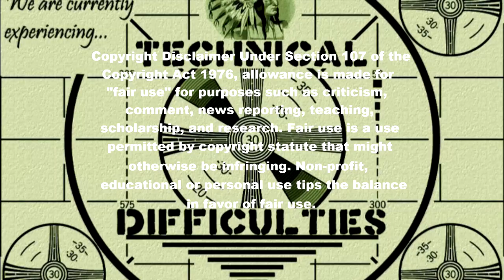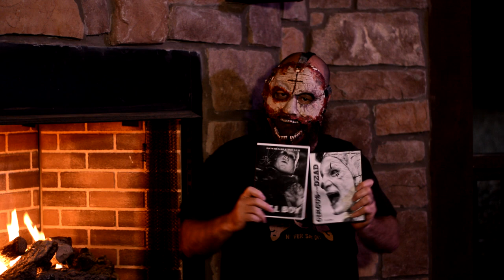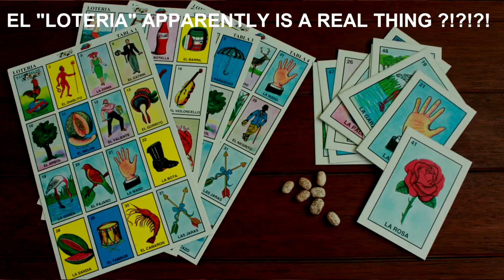CIRCUS OF THE DEAD + DOLL BOY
circus of the dead + doll boy review

    well well well look what e have here ….indie film maker mr BLOODY BILL ...making tha movies ….bout some clowns …

and the movie actually isn't low budget crap ? … what ?!?!??!

yea you read that right its not complete garbage … a lot of the times low budget films suffer from a lot of "issues". I will excuse all of those things knowing how hard indie film making really is ...so I always judge films based of levels of professional understanding …. I went into this thinking .."OK its a low budget indie film … so here we go", I expect sound issues, and bad lighting (im guilty) and terrible edit cuts etc etc ….BUT what I got was WOW, a pleasant surprise as the film unfolded into a solid gem of a underground horror film ….

following a night of insanity in one mans life after a chance encounter with a group of crazy clowns that play a Mexican game of bingo with human lives taking the place of the cards titles matching (that's how they choose victims)… this guy ends up fighting for his life and the life of his kids in a wild ride of a film ….. that's the plot lol. the clowns led by "papa corn" (bill oberst jr) are a rag tag team of fun loving guys …. a fire bug who enjoys video games … a gentle giant who loves meeting new people … a "littler" young man that does puppet shows at the local hospital ...and if your good you might even get a surprise visit from the clown that lives in the trunk of the car LOL

pretty sure we would all be besties !

the gore was solid, def con FX are obviously some amazing SFX artists and can create amazing work …. the acting over all was good especially the characters of the clowns …..

DOLLBOY : a prequal to the circus film …. a short (30 mins) and a fast paced hammer in your face movie ….. even predating circus by 4 years (2010) you can tell a lot of love went into it as well and that it was just the beginning of something great from this guy ….

I admit I didn't expect the films to be as solid as they were and as an indie film guy its going to be tough to try and reach the mark that bloody bill has set so high ….I commend him for his contribution to the indie film scene … but dang yo …. now I got to up my own game …. ugh no more slacking for me ….. lol..